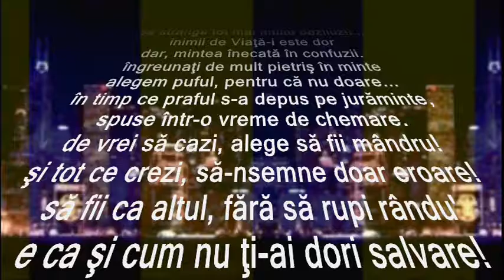▲Adina-Cristinela Ghinescu - In asfintitul apocaliptic (audio)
O producție ACG
Text, procesare imagine, montaj, muzică (Mix Hideaway radio edit și Mix Lounge Night Deluxe: Adina-Cristinela Ghinescu
Titlu poezie: În asfințitul apocaliptic
Volum: Șoptit de Dumnezeu
Autor: Adina-Cristienela Ghinescu